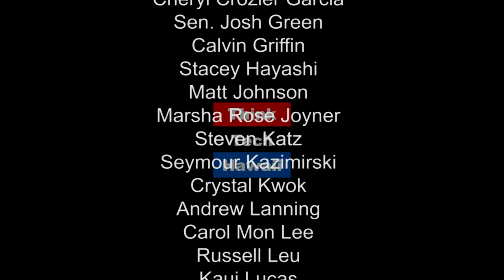Our Life’s a Beach: Waikiki Coastal Management (Likable Science)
Maintaining, protecting, and preserving Waikiki Beach, a critical asset for Hawaii, is a complex, highly collaborative task

Scientific research and collaboration among multiple sectors of Hawaii’s economy and enterprises are critically needed to maintain and preserve Waikiki and other beaches that protect our shores and provide our livelihoods.  On this episode of Likable Science, Jay Fidell is joined by Dolan Eversole talk about Waikiki Beach, it's importance, and ways of protecting it for future generations.  The host for this episode is Jay Fidell.  The guest for this episode is Dolan Eversole.